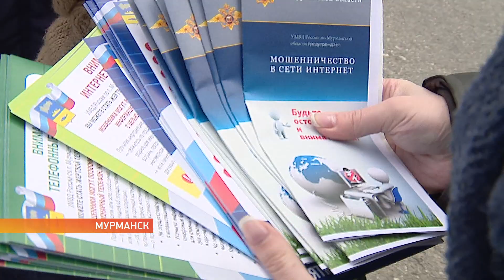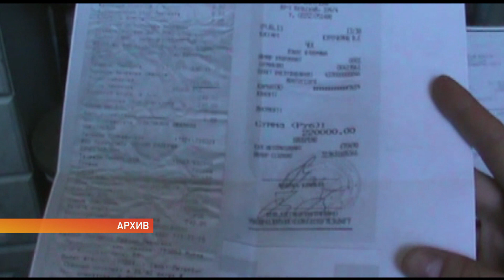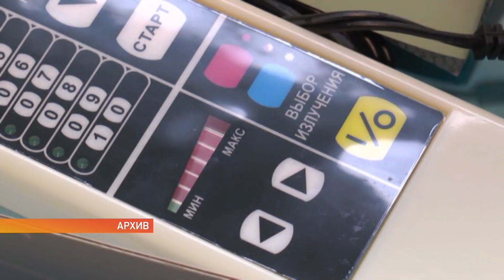Мурманчане борются с телефонными мошенниками крепким словом